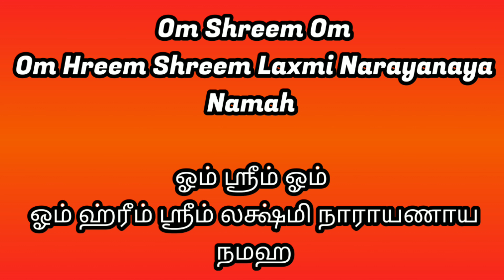Do this on Akshaya Tritiya for Mesham(26.4.20)மேஷம்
Simple Remedies to Perform on Akshaya Tritiya அக்ஷய த்ரிதியை Day to improve Finances, Health & Happiness. This Remedy is for Mesha Rashi,Aries/மேஷம்.

அக்ஷய த்ரிதியை நாளில் மேஷ ராசியினர் செய்ய வேண்டிய எளிய பரிகார முறை. இது பணம் பெருக, பணம் வர மற்றும் செல்வம் சேர செய்ய வேண்டிய சிறந்த முறையாகும்.

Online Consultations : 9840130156